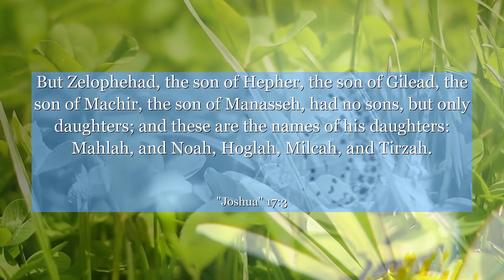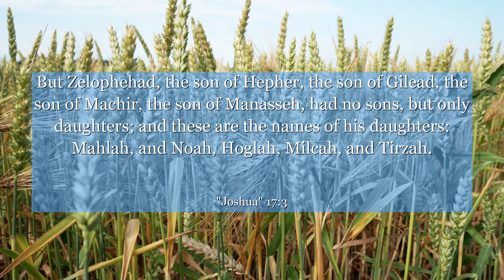Joshua 17:3 But Zelophehad, the son of Hepher, the son of Gilead, the son of Machir, the son of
In Joshua chapter 17: verse 3, we find a powerful lesson on perseverance and faith. This verse depicts the descendants of Joseph seeking their inheritance, despite facing challenges and opposition. It teaches us that no matter the obstacles we encounter, we must remain determined and trust in our abilities. This verse reminds us to embrace resilience, push through setbacks, and never give up on our dreams. Let it inspire you to overcome adversity and pursue your goals with unwavering determination.